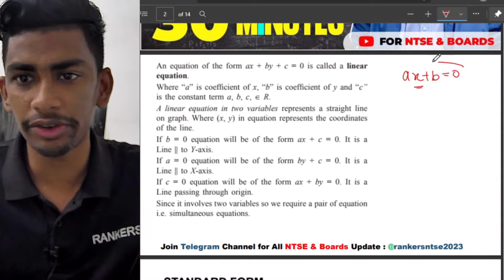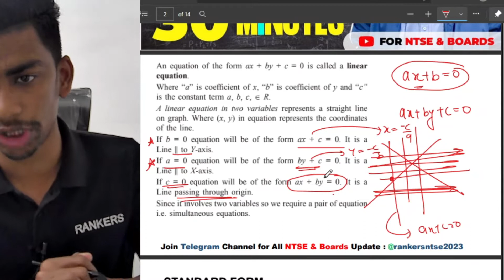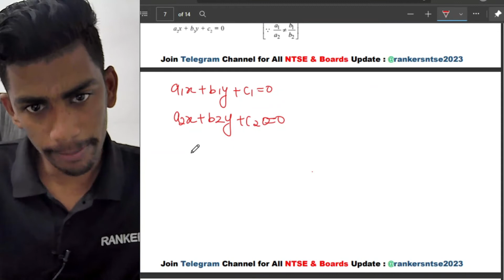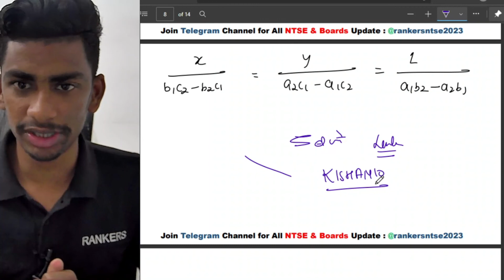Linear equation in 15 min Class 9 & 10 | Math for NTSE & Boards | Full Chapter Revision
Aim : Linear equation

KISHAN10